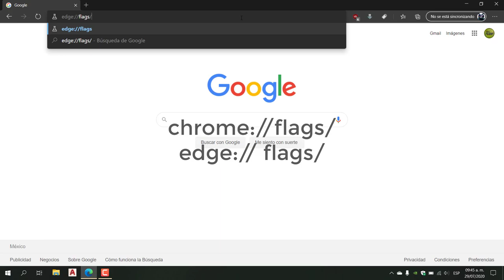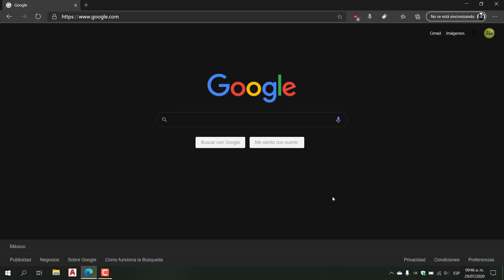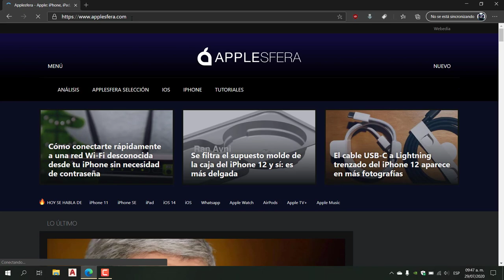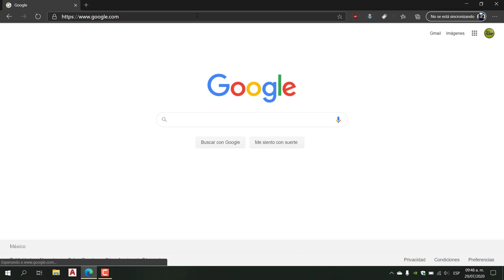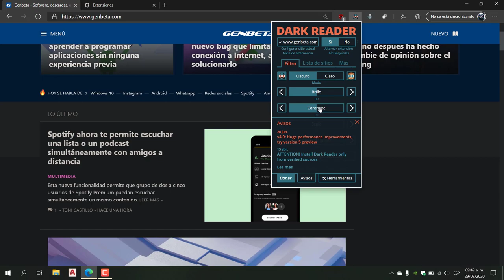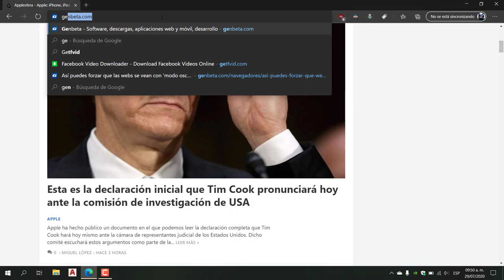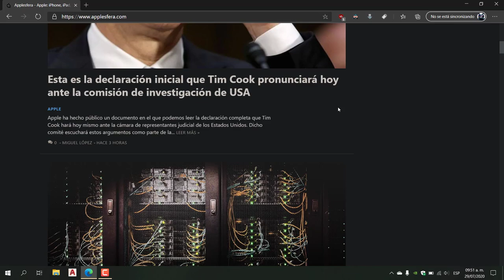Habilitar Modo Oscuro en Cualquier Pagina Web Nativamente y con Extension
En este  ideo veremos como activar el modo oscuro de forma nativa desde el navegador, en chrome y cualquier navegador basado en este y también mediante extensión.

chrome://flags/
edge://flags/